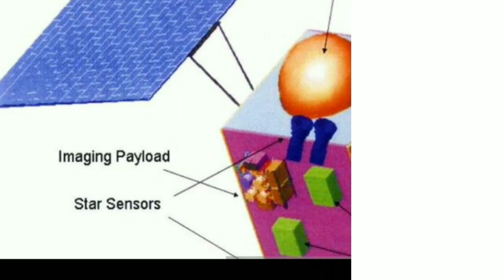চন্দ্র যান 2:খোজ পাওয়া গেছে, চালু হবে কবে।Chandrayaan 2 lander Bikram image found on Moon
1. Buy from Flipkart Month End Mobile Fest::